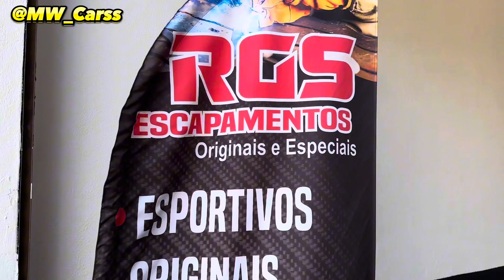FIZEMOS ESCAPE DIRETO NA SW4 3.0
Fizemos escapamento direto na SW4 3.0